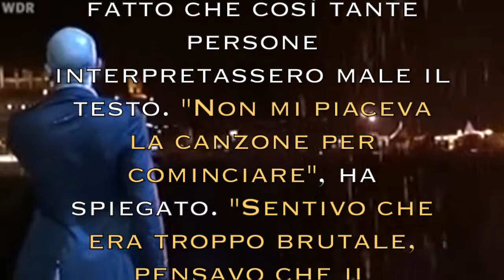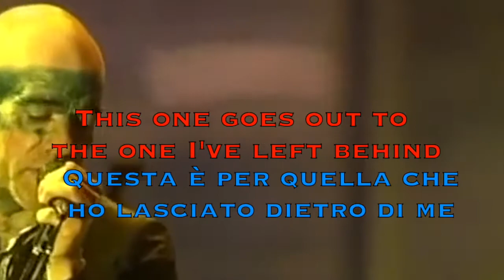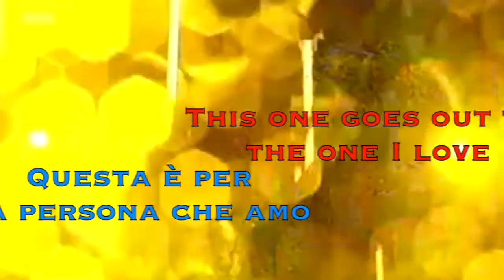R. E. M. - The One I Love - Live 2005 (Lyrics on Screen) (Traduzione Italiana)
Traduzione Italiana

ROCK am RING
3 Giugno 2005